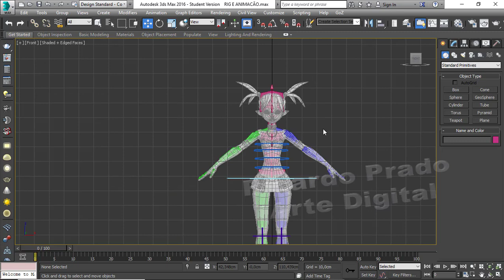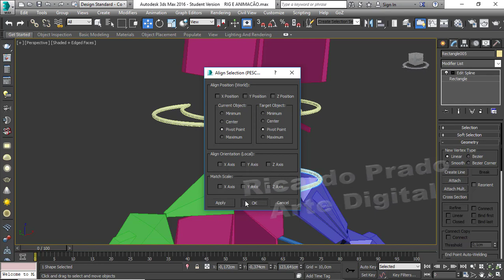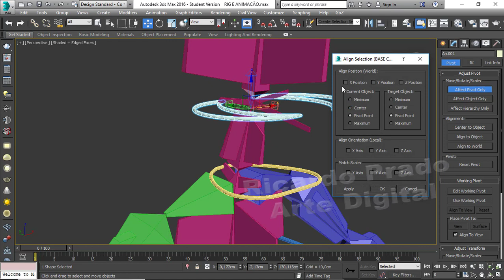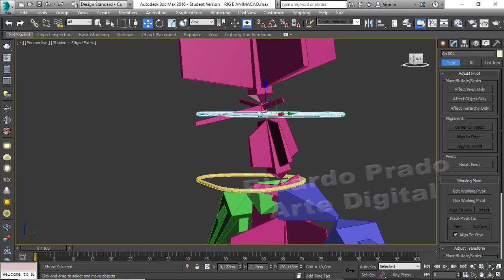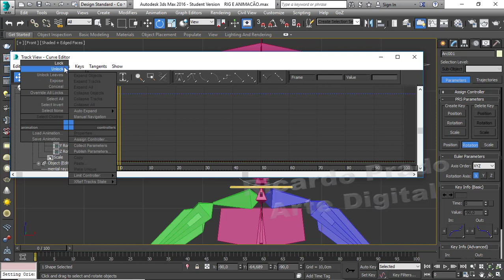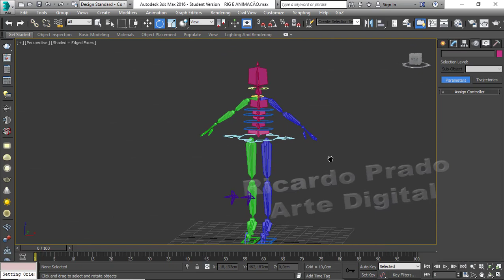3D MAX RIG E ANIMAÇÃO AULA 21 CONTROLES DO PESCOÇO